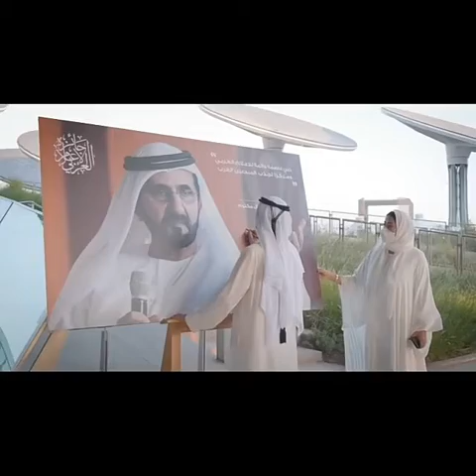Dubai Media Awards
Under the directives of HH Sheikh Mohammed Bin Rashid Al Maktoum Dubai Press Club announced the launch of Arab Media Award. The new award will cover journalism, TV and digital media in Arab Media Sector. Ahmed Bin Mohammed ,Chairman of Dubai Media Council  honours the winners of Arab journalism award during the ceremony organized by Dubai Press Club at Al wazl Plaza ,EXPO2020dubai.